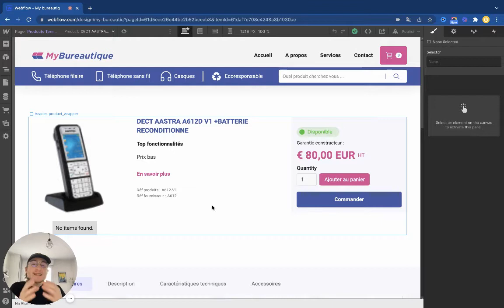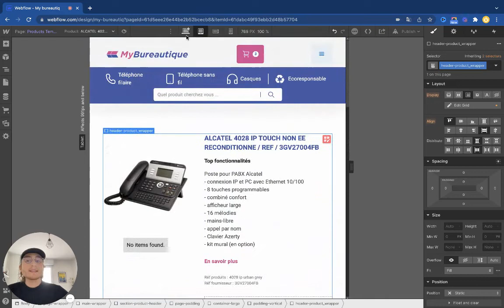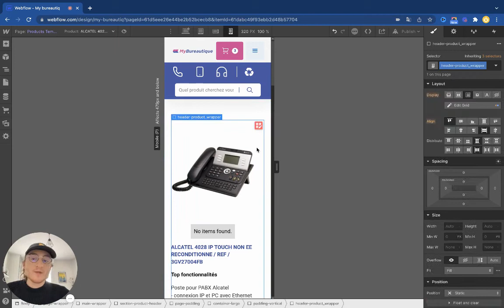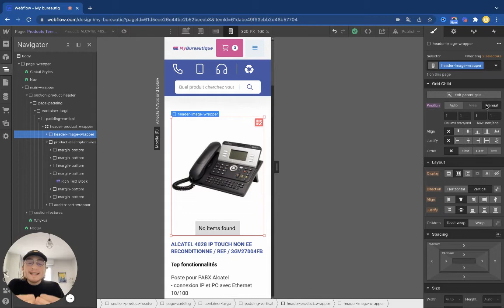Introduction au responsive design | Webflow Tutoriel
Introduction au responsive design dans Webflow. Dans ce tutoriel en français, nous vous montrerons comment utiliser les points d'arrêt dans Webflow et concevoir un site Web qui s'adapte à toutes les tailles d'écran.

▬▬▬▬▬▬▬▬▬▬▬ L'ARTICLE 📖 ▬▬▬▬▬▬▬▬▬▬▬

▬▬▬▬▬▬▬▬▬▬▬ LES OUTILS 💻 ▬▬▬▬▬▬▬▬▬▬▬

▬▬▬▬▬▬▬▬▬▬▬ TEMPS FORTS ⌚  ▬▬▬▬▬▬▬▬▬▬▬

Introduction sur Webflow : 00:00
Démonstration des différents "breakpoints" : 00:20
Fonctionnement du design en "cascade" Webflow : 01:00
Design manuel d'une Grid Responsive : 03:05
Conclusion : 03:30

▬▬▬▬▬▬▬▬▬▬▬ CONTACT DIGIDOP ⚡  ▬▬▬▬▬▬▬▬▬▬▬